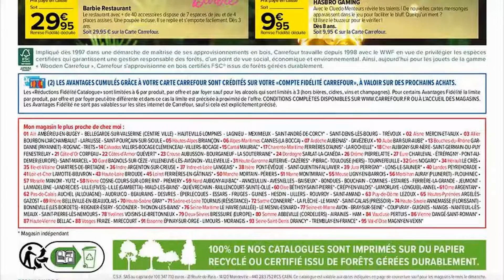catalogue CARREFOUR MARKET du 7 au 31 décembre 2021 🔥 Arrivage - FRANCE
🛒🛒NOUVEAU catalogue chez 📍CARREFOUR MARKET📍 du mardi 7 au vendredi 31 décembre 2021 en FRANCE!